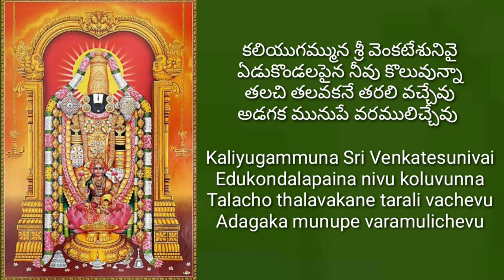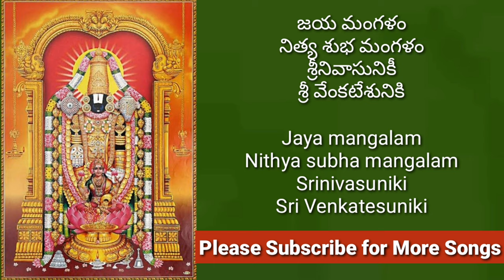4 | Venkateswara Swami mangala harathi | Venkateswara Swami songs |lord venkateswara mangala harathi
Venkateswara Swami Mangala harathi

జయ మంగళం
రచన, సంగీతం మరియు గానం : భార్గవి

Jaya mangalam
Lyrics, Music and Singer : Bhargavi

Please click here for more bhakthi songs and Mangala harathulu.

Please click here for more venkateswara swami mangala harathulu

Bhargavi Pasupuleti.

No part of this video viz,. content, graphics, lyrics, voice or the whole video or any part of it, should not be reproduced or copied in any form or by any means without written prior permission of the creator of this video i.e., Bhargavi Pasupuleti.